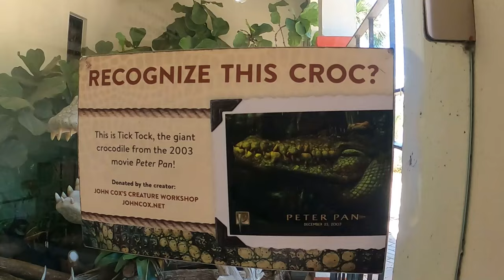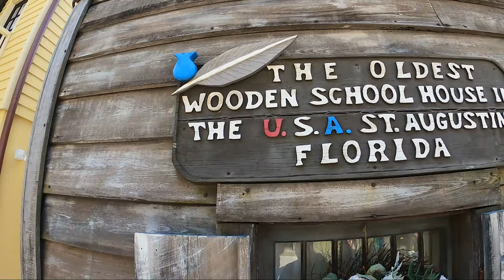Explore Alligators And More In The Oldest City In America: St. Augustine, Fl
Alligators, food and history...OH MY!!! Though these things may not normally go together, but they all fit perfectly into our "parents day off" (kind of...lol)! Explore the St. Augustine Alligator farm, historic district and Castillo de San Marcos. We try the HIGHLY recommended Ancient City Brunch Bar and enjoy our day in the city.